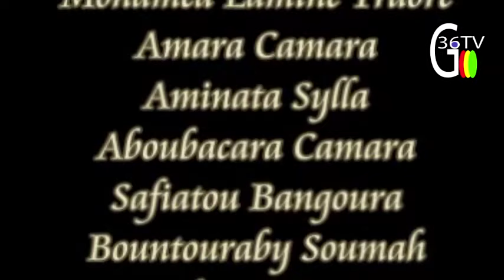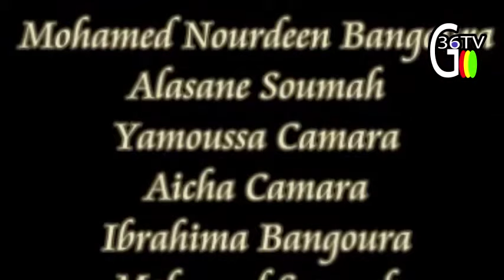YAKHAYA Partie 12 film guinéen Nouveau version SOUSSOU 🇬🇳 Afrique Culture 🇬🇳